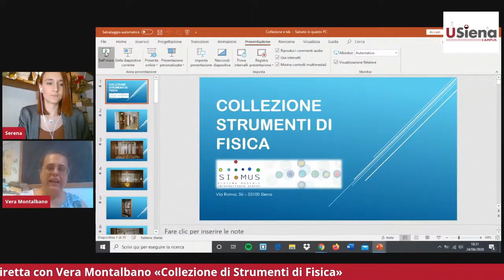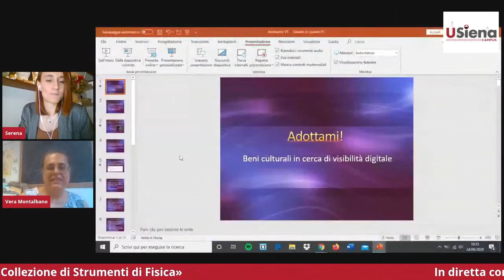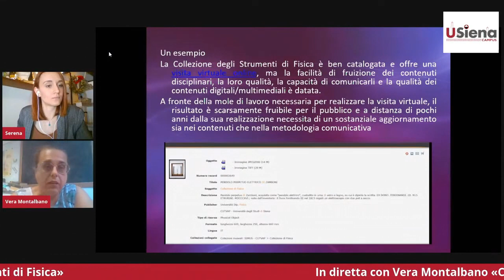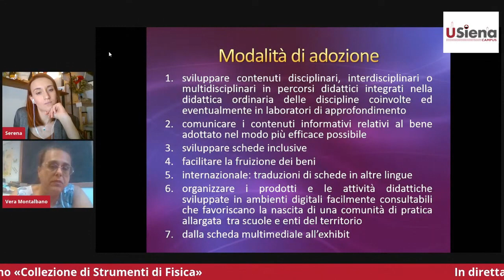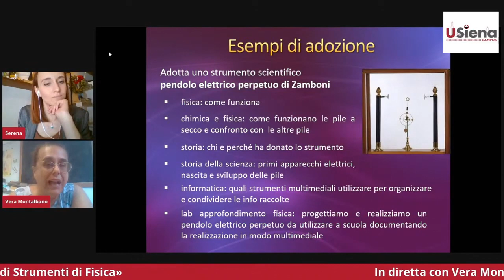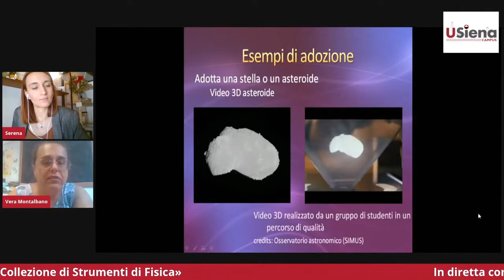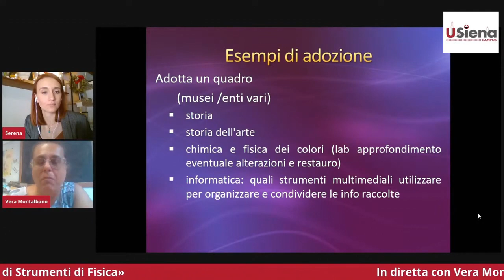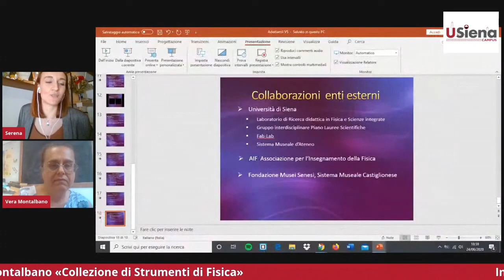RadioLab: la radioattività naturale che non ti aspetti.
Radiolab. La radioattività che ci sfugge: alla scoperta di un nemico pericoloso e poco conosciuto

Radon: questo sconosciuto. Un elemento naturale che contribuisce alla radioattività naturale su cui si concentra da alcuni anni l’attenzione delle politiche di indirizzo dell’Organizzazione Mondiale della Sanità (OMS) e della Comunità Europea per le sue ripercussioni sulla salute. L’inquinamento indoor di radon ha rilevanza sanitaria e da anni in Europa si è intrapresa la strada di regolamentazione e controllo di questo elemento negli ambienti di vita e di lavoro.

Qual è la consapevolezza della popolazione? Venite a scoprirlo attraverso i primi sondaggi realizzati dagli studenti che partecipano al progetto RadioLab, promosso dall’Istituto Nazionale di Fisica Nucleare (INFN). Partecipate al nuovo sondaggio e scoprirete cos’è il radon, perché è pericoloso, dove si trova in natura, perché può inquinare le nostre case, come diminuire la sua concentrazione. E soprattutto come si misura. Cosa sono e come funzionano i rivelatori passivi (dosimetri), come si arriva a determinare la presenza di questo sfuggente elemento radioattivo.